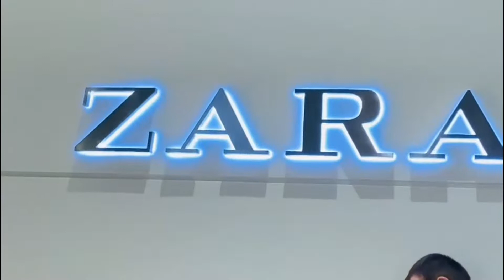Great Crowds in Westfield Startford,the Biggest Shopping mall In London🇬🇧॥ Mishu Lina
How is the video?& and if you have any questions please feel free the comments below.